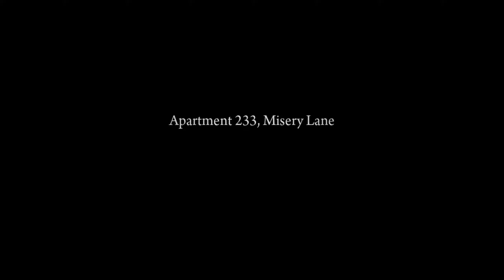Mafia II Definitive Edition, Chapter 5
Mafia II Definitive Edition, Chapter 5, is my play in Empire Bay NY. In this mission The Buzzsaw I get killed a couple of times. Three tries is the charm. On first floor before going up stairs I miss the Playboy magazine on the shelf in the room to the left and the other one is up on top floor between two chairs on the floor.